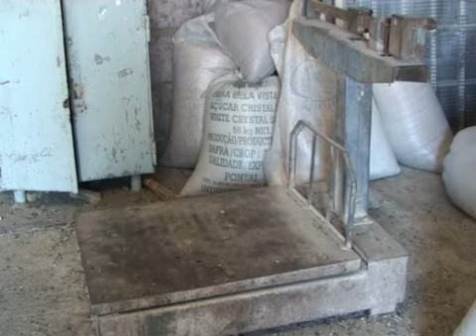Ճոճկանեցիներն արևածաղիկ են աճեցնում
Ճոճկանը Լոռու մարզի ամենաբերքառատ գյուղերից է: Ամենամյա բերքի տոներին ճոճկանեցիները հաճախ են մարզի գյուղատնտեսներին զարմացրել ու հիացրել իրենց ստացած բերքով: Վերջին տարիներին ճոճկանեցիները նախկինի չափ բերք չեն ստանում, սակայն հողից հիմա էլ չեն կտրվում: Արդեն 3 տարի է Ճոճկանում շատերն  արևածաղիկ են ցանում ու դրանով ապահովում իրենց եկամուտը: Տեսանյութը՝ Գոհար Ոսկանյանի: